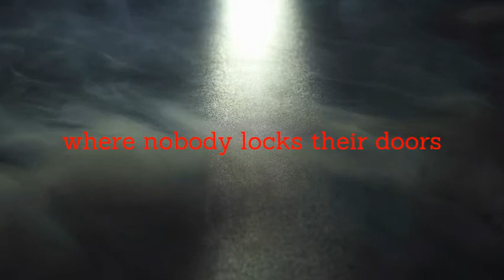Book Trailer of the Week: Bloody Lies: A CSI Scandal in the Heartland by John Ferak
This book details the brutal murder, and True Crime media circus that followed, of Wayne and Sharmon Stock from Murdock, NE.